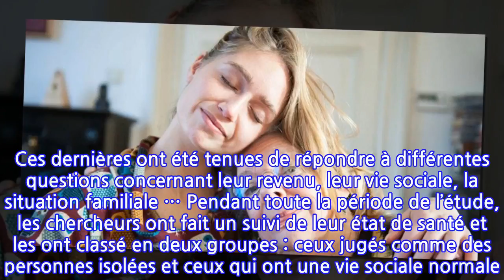Les recherches scientifiques ont démontré que votre mère vivra plus longtemps si...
Les recherches scientifiques ont démontré que votre mère vivra plus longtemps si vous...
Si certaines personnes âgées ont la chance d’être toujours entourées par leur famille, d’autres se retrouvent toutes seules pendant leurs dernières années à vivre. Qu’elles soient installées seules dans une maison ou dans une maison de retraite avec beaucoup d’autres seniors, ces personnes se sentent souvent abandonnées et vivent dans la solitude. Un sentiment qui peut impacter leur état de santé et augmenter le risque de mort prématuré, selon une étude.
En fonction de leur situation familiale, de leur culture et traditions et de bien d’autres facteurs et circonstances, les séniors peuvent vivre seuls ou au contraire être accueillis par leur famille. Dans ce cas précis, ces personnes sont généralement prises en charge par les membres de leur famille, qui leur offrent soins, attention, soutien et plus important encore : ils leur tiennent compagnie.